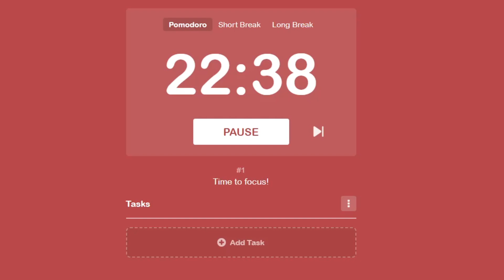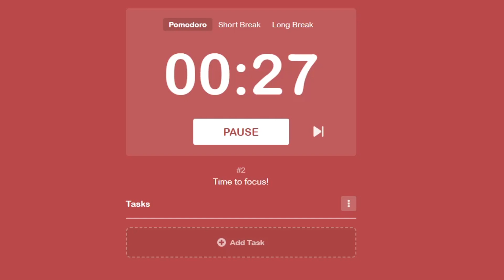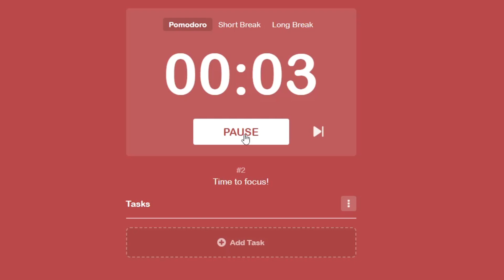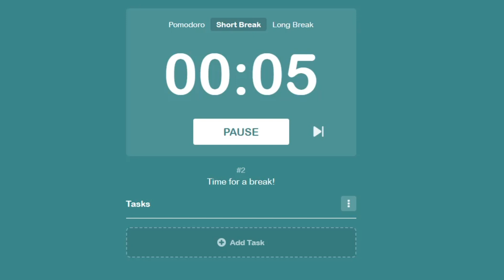60 Minute Timer Pomodoro Method with Short 5 Minute Breaks Improve Your Efficiency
60 Minute Timer Pomodoro Method with Short 5 Minute Breaks Improve Your Efficiency

The fastest tutorials with no BS -- straight to the point.

Anything will help me out so so much and enable me to make more, and higher quality videos. Thanks!!